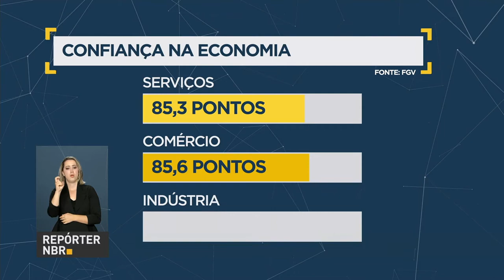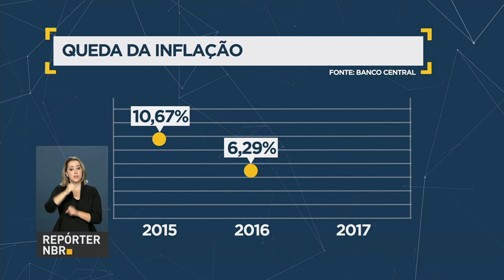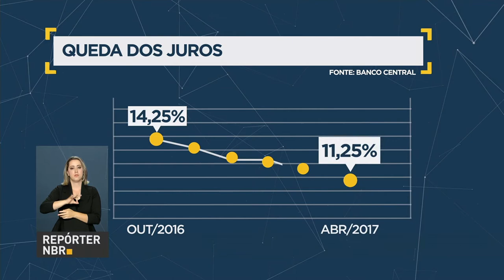Confira balanço da política econômica brasileira em um ano de governo Michel Temer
REPÓRTER NBR - 11.05.17: Nesta sexta-feira (12), faz um ano que  Michel Temer assumiu a presidência do país. Acompanhe um balanço das políticas públicas para garantir a retomada do crescimento econômico no período.